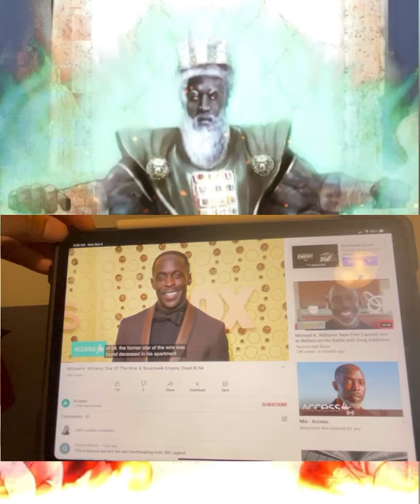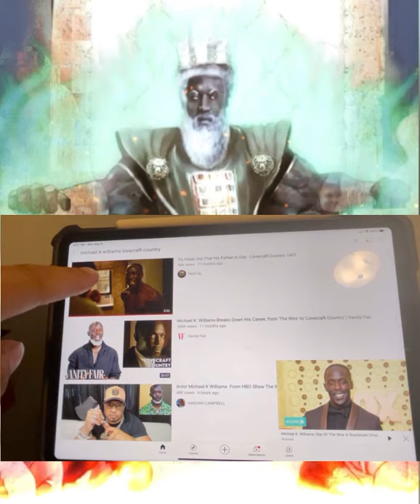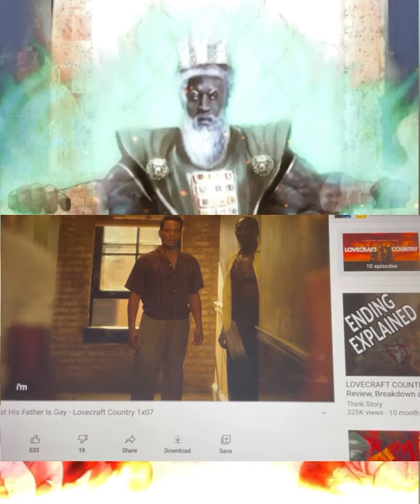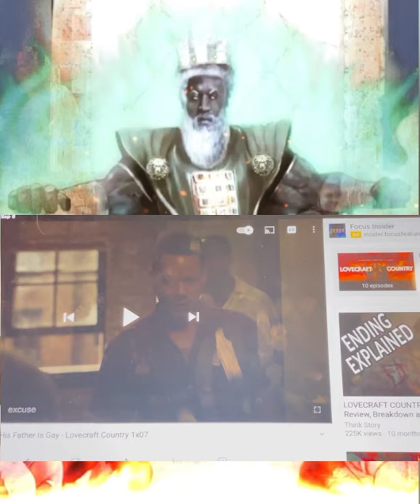Michael K. Williams Death Was Orchestrated By The LORD Yahawah Wa Yahawashi!!!